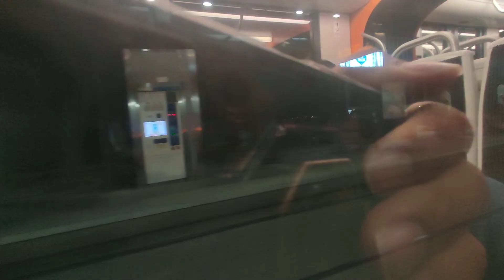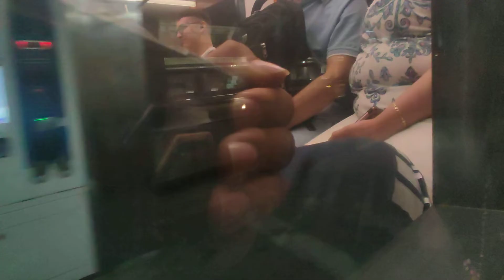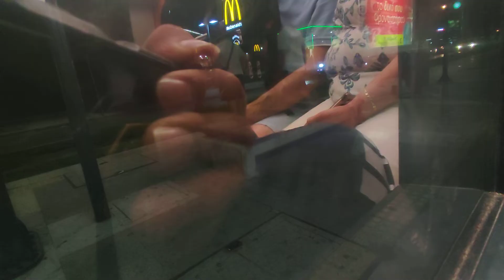Athens Tram Line 6 From Pikrodafni To Syntagma